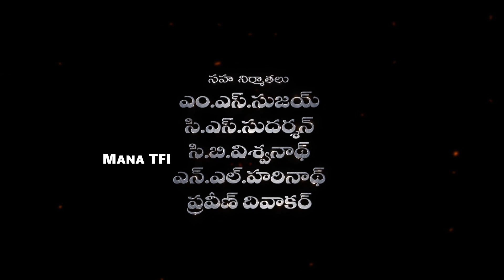Bhanu Sri CLICK Movie Official Teaser || Latest Telugu Movies 2021 || Mana TFI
Watch Bhanu Sri CLICK Movie Official Teaser || Latest Telugu Movies 2020 || Mana TFI

Hello And Welcome To Mana TFI Official Youtube Channel. This Channel Goes To Uploading Only Exclusive videos in Telugu, Tollywood Updates, Movie Public Talks, Unknown facts, Political News, Movie reviews.